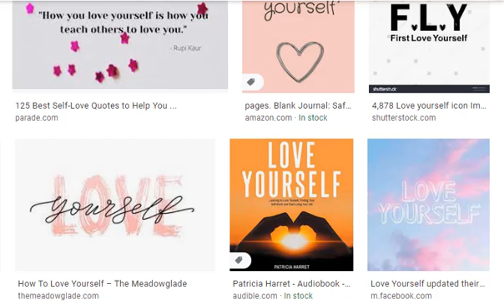BE YOU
You, yes YOU are amazing!! Great conversation in the Get Up and Grow Achievers Breakfast Club on the Clubhouse app every morning at 7am Eastern. come find us, and share, learn, start your day with great messages.. nothing being sold here except positive energy to help you grow as a human being, and that is FREE.